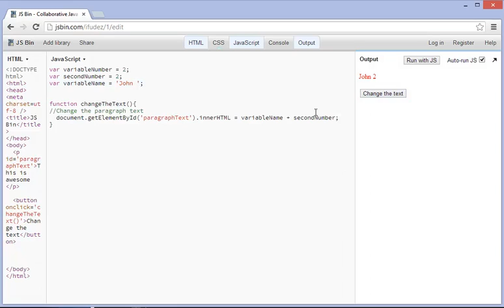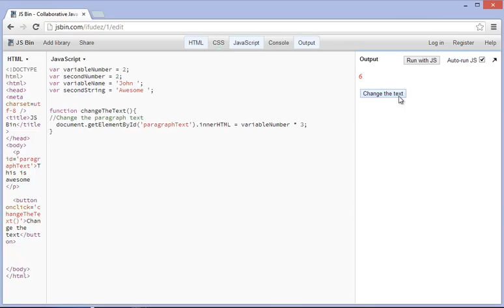8 Adding variables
how to add variable in javascript